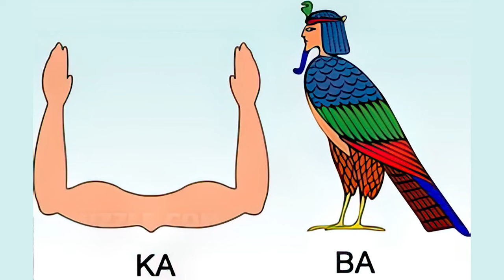Maailma usundid I osa. Vana-Egiptuse religioon